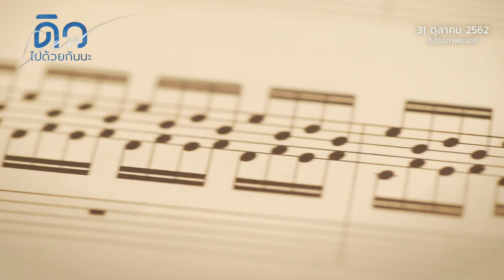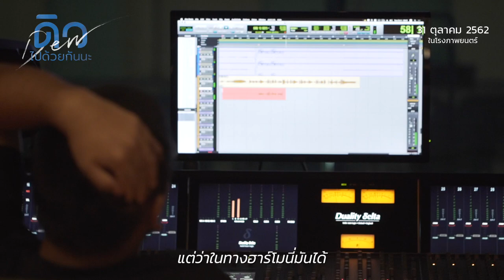กว่าจะมาเป็นเพลง “ก่อน” - Pchy | The Making of Dew OST | ดิว ไปด้วยกันนะ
กว่าจะมาเป็นเพลง “ก่อน” ในเวอร์ชั่นของ พิช-วิชญ์วิสิฐ เบื้องหลังจะเป็นยังไงบ้าง ไปดูด้วยกันนะ

“ดิว ไปด้วยกันนะ”
31 ตุลาคมนี้ ในโรงภาพยนตร์

ติดตามข่าวสารเกี่ยวกับภาพยนตร์เรื่อง “ดิว ไปด้วยกันนะ” ได้ที่